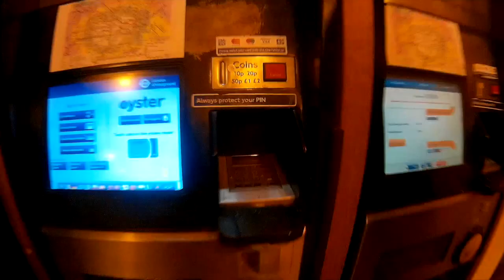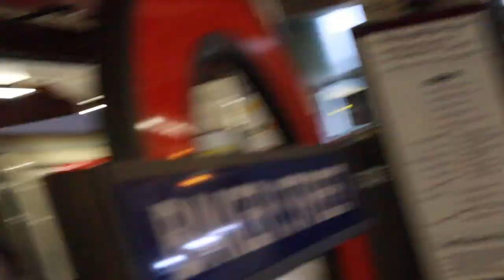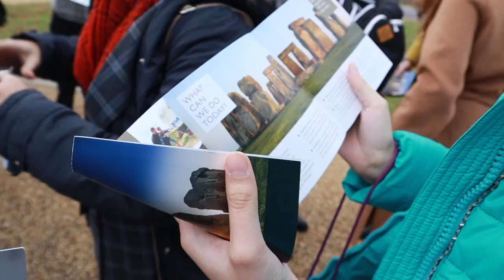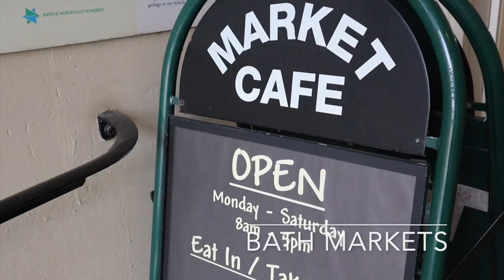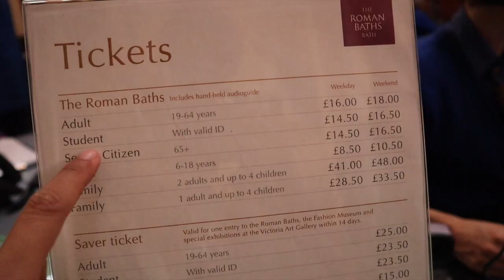UK Adventure! Stonehenge and City of Bath in one Day!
Stonehenge and the City of Bath are so lovely! You should make sure to visit when you are in UK!

I booked this trip through Eventbrite App with the Host: Weekend Trip.